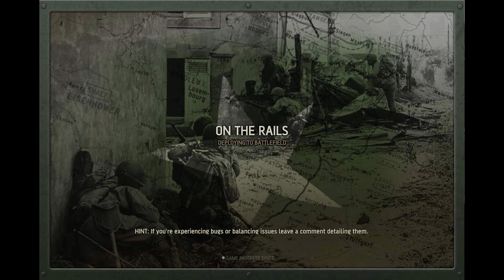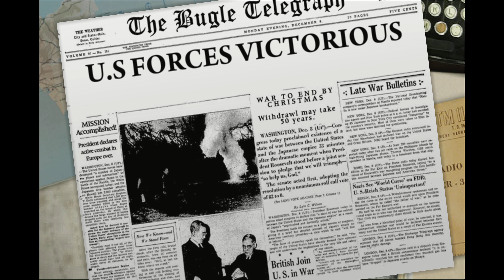Warfare 1944 Us Full Campaign Playthrough Hard